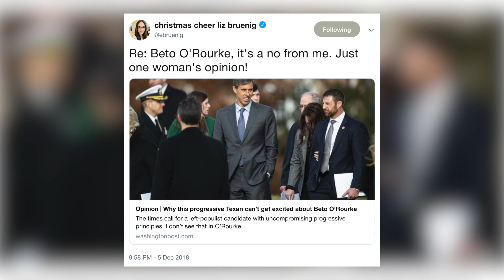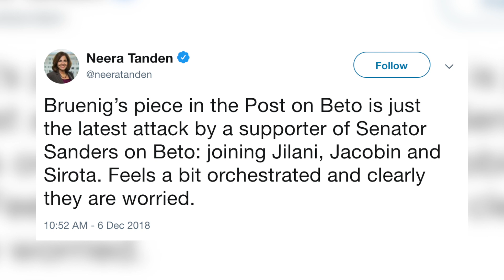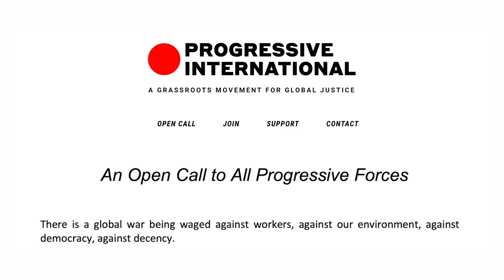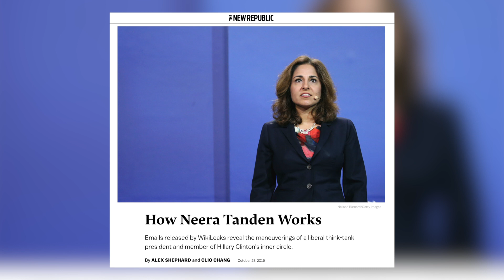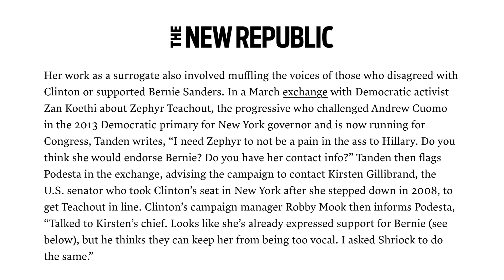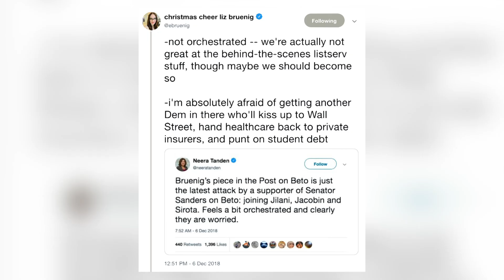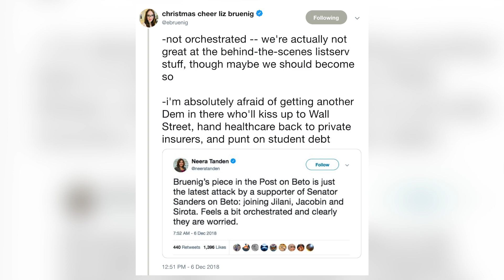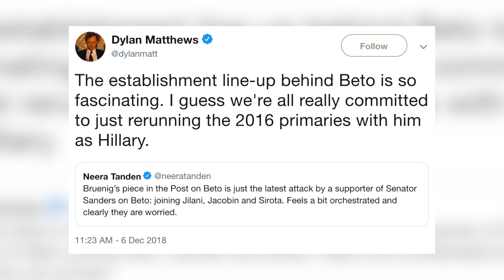Delusional Centrist: Attacks On 'Beto 2020' Feel Orchestrated